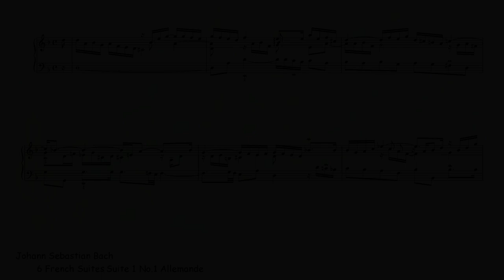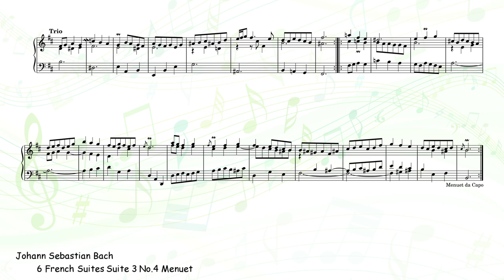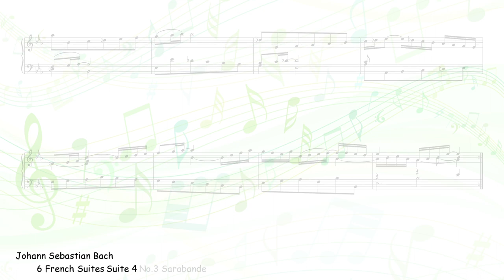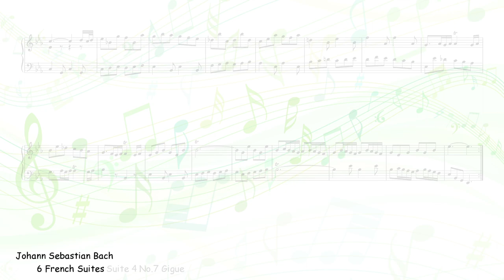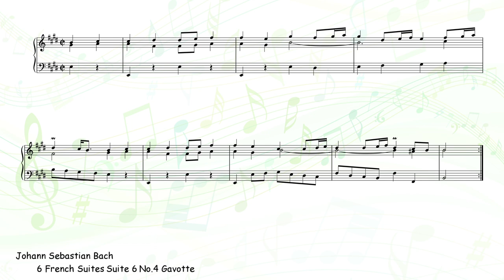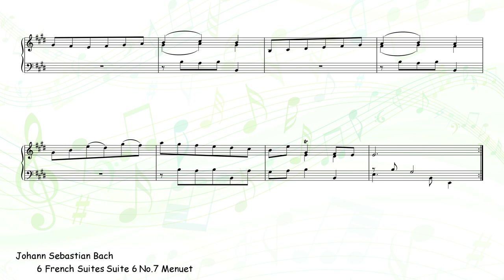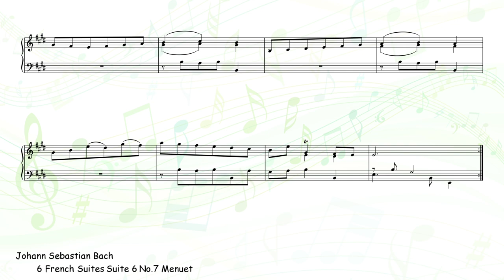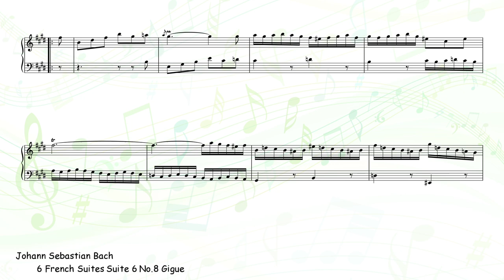[Creative Commons] 6 French Suites (Bach)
[title] 6 French Suites
    0:00 Suite 1 No.1 Allemande
    3:48 Suite 1 No.2 Courante
    5:58 Suite 1 No.3 Sarabande
    9:12 Suite 1 No.4 Menuet1
   10:33 Suite 1 No.5 Menuet2
   12:08 Suite 1 No.6 Gigue
   15:17 Suite 2 No.1 Allemande
   18:26 Suite 2 No.2 Courante
   20:17 Suite 2 No.3 Sarabande
   23:42 Suite 2 No.4 Air
   25:15 Suite 2 No.5 Menuet
   26:52 Suite 2 No.6 Gigue
   28:59 Suite 3 No.1 Allemande
   32:29 Suite 3 No.2 Courante
   34:42 Suite 3 No.3 Sarabande
   37:49 Suite 3 No.4 Menuet
   41:14 Suite 3 No.5 Anglaise
   42:46 Suite 3 No.6 Gigue
   45:07 Suite 4 No.1 Allemande
   48:13 Suite 4 No.2 Courante
   50:16 Suite 4 No.3 Sarabande
   53:15 Suite 4 No.4 Gavotte
   54:37 Suite 4 No.5 Air
   56:30 Suite 4 No.6 Menuet
   57:40 Suite 4 No.7 Gigue
 1:00:11 Suite 5 No.1 Allemande
 1:03:38 Suite 5 No.2 Courante
 1:05:33 Suite 5 No.3 Sarabande
 1:10:06 Suite 5 No.4 Gavotte
 1:11:32 Suite 5 No.5 Bourrée
 1:13:05 Suite 5 No.6 Loure
 1:15:16 Suite 5 No.7 Gigue
 1:18:54 Suite 6 No.1 Allemande
 1:21:54 Suite 6 No.2 Courante
 1:23:49 Suite 6 No.3 Sarabande
 1:27:25 Suite 6 No.4 Gavotte
 1:28:44 Suite 6 No.5 Polonaise
 1:30:26 Suite 6 No.6 Bourrée
 1:32:04 Suite 6 No.7 Menuet
 1:33:16 Suite 6 No.8 Gigue
[composer] Johann Sebastian Bach
[sound source] ivory2 Grand Pianos